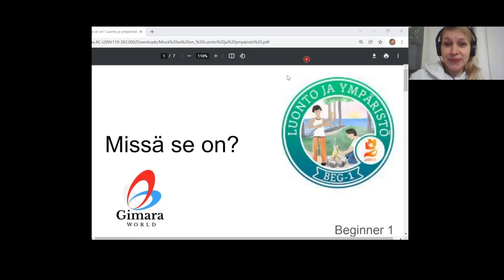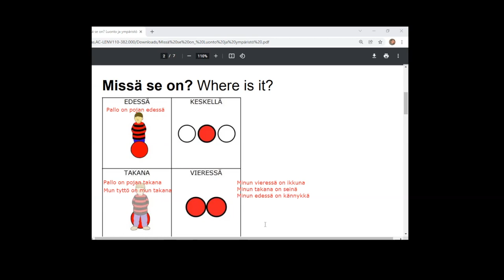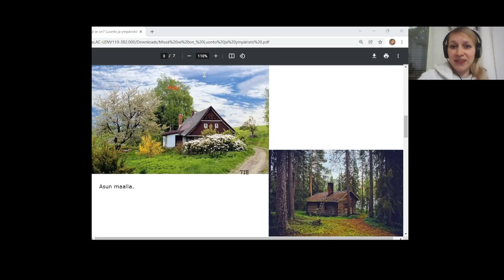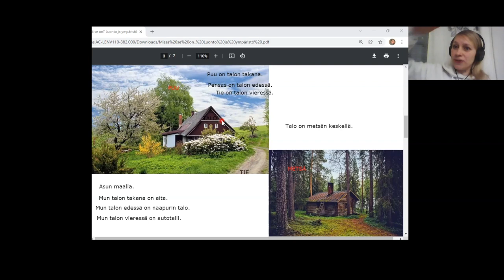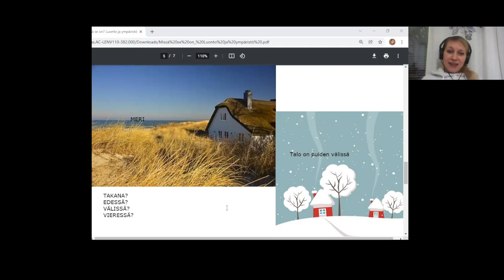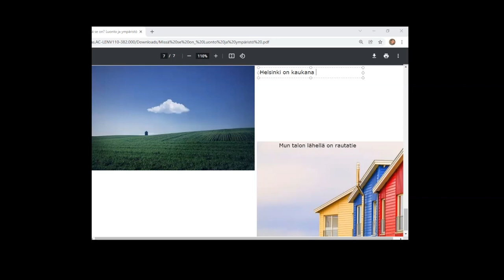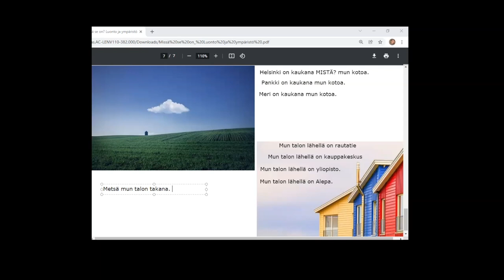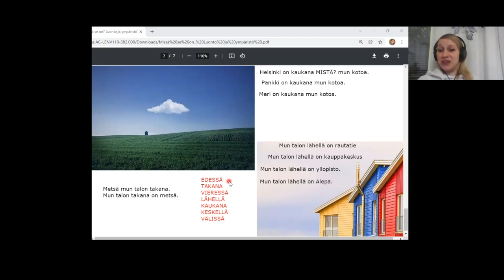FULL Edessä, takana, vieressä, keskellä, välissä, lähellä ja kaukana (Beginner 2)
Osateema Part theme: edessä, takana, vieressä, keskellä, välissä, lähellä ja kaukana